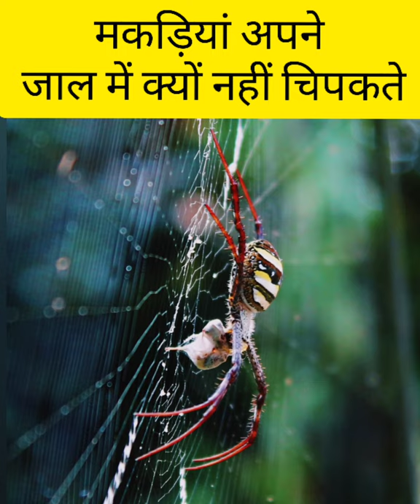मकड़ियां अपने जाल में क्यों नहीं चिपकते।ArvindArora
# kyu makdi apne jaal me Nahi fasti
# Kida ko pkdne ke liye jaal bunti hai